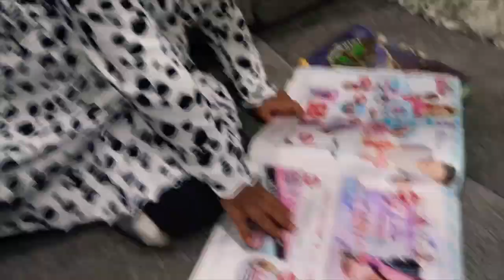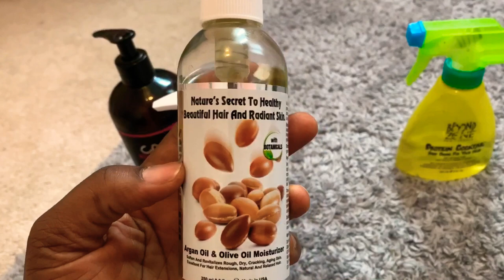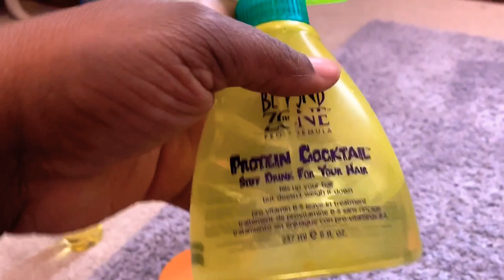MIXED KIDS HAIR CARE ROUTINE + MOM’S NEW CRAVING | Interracial Family Vlogs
Hey ZFAM! Today I show I share Charlotte’s night time hair routine, If you like today’s video don’t forget to leave a comment down below and subscribe if you’re new, like and share this vlog with your friends and fam! Much love!